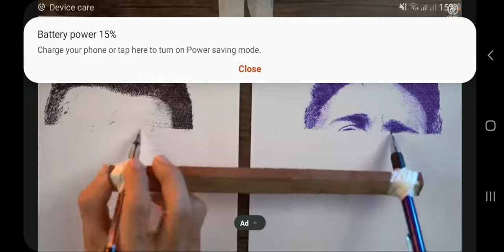HUMAN PRINTER.best art .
Hit❤ for messi and 👍for ronaldo.